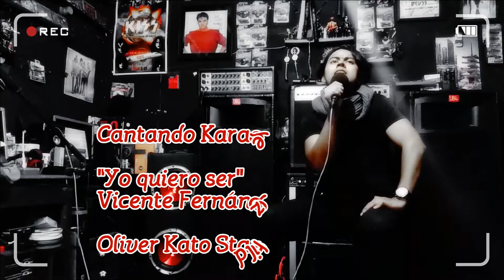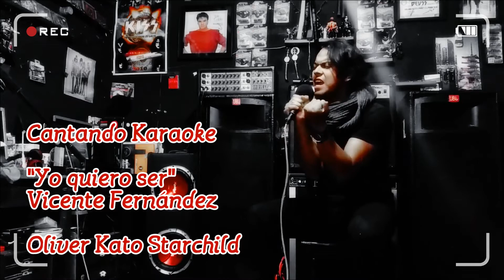Yo quiero ser Cantando Karaoke Oliver Kato Starchild